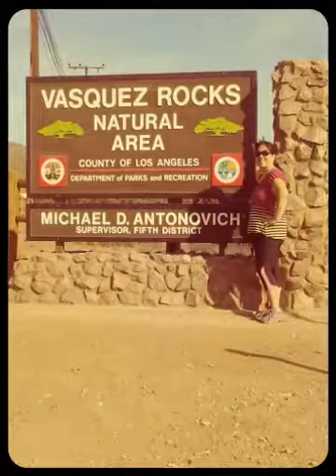QuiMo at Vasquez Canyon Rocks (Created